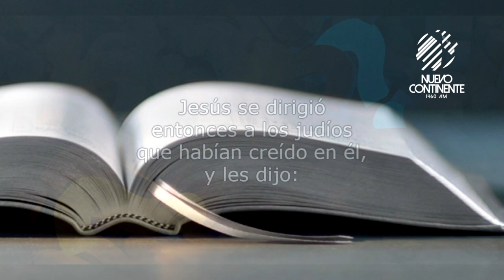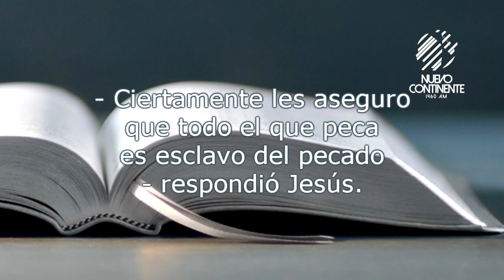Libertad para los cautivos - Reflexión | Emisora Nuevo Continente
▹Reflexión con Delson Morales para este miércoles 17 de febrero de 2021